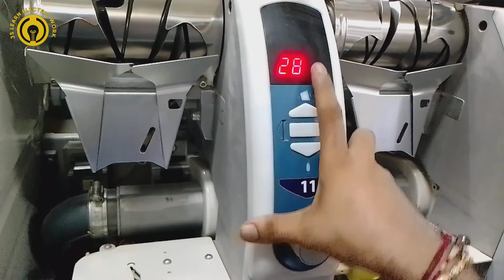muratec QPRO spindle balcon bobbin setting kese kare neka 2022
muratec QPRO spindle balcon bobbin setting kese kare neka